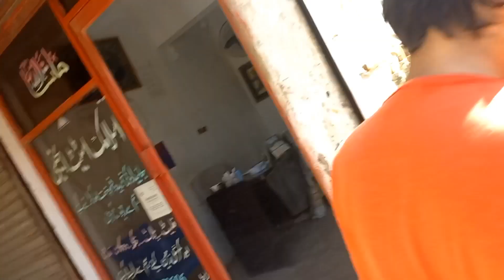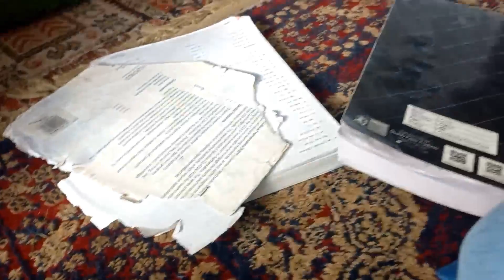Chuza Marte Marte Bach Gaya😱 (Almost Died) NO CLICKBAIT🤯